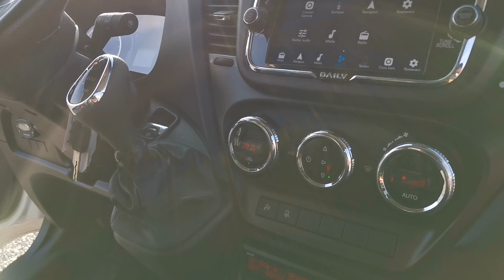IVECO DAILY 35S18 HI-MATIC/ STŘEDNÍ/ TOP VÝBAVA!/ TAŽNÉ 3,5T